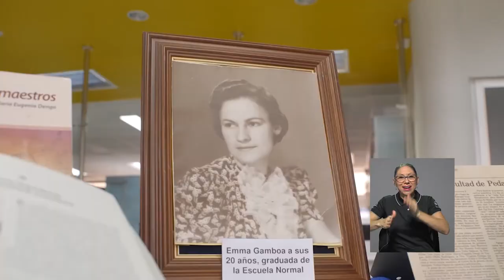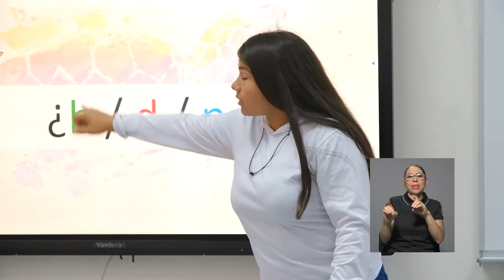Entrevista sobre 80 Aniversario Educación Primaria UCR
La carrera de Educación Primaria de la UCR llega a sus 80 años de formación profesional de docentes para el país. Un recorrido por aportes, investigación e innovaciones para responder a las necesidades del desarrollo educativo de diferentes generaciones.